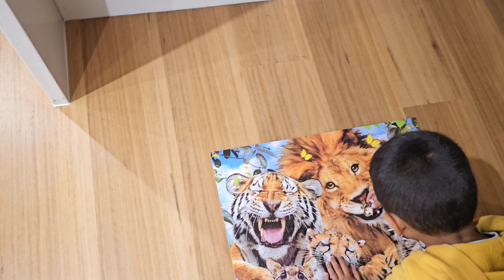🇦🇺ഞങ്ങളുടെ തിരക്കുള്ള ഒരു ദിവസം 😊 evening vlog.. എല്ലാ കാര്യത്തിലും സഹായിക്കാൻ ജോക്കുട്ടൻ ready❤️